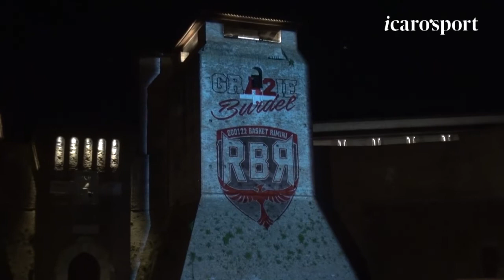Icaro Sport. Un lunedì sera tutto dedicato a RBR nel centro di Rimini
È stata una serata speciale quella di ieri per RBR tra Municipio, Teatro Galli e Castel Sismondo.